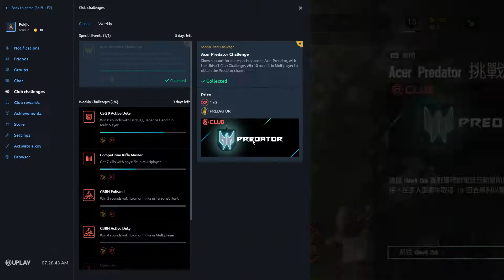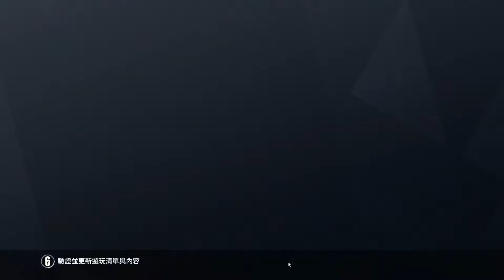Rainbow Six 2019 09 29 07 07 41